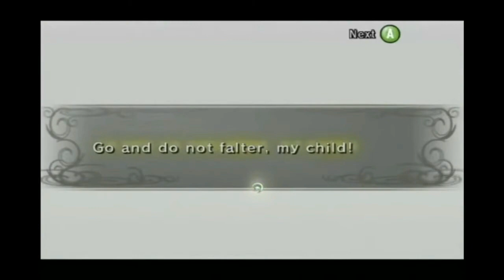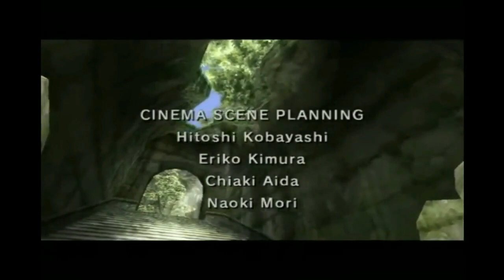The ST2K Archives: Ronmowers LPs - Part 12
LPs are from Feb 13, 2017 to Jul 28, 2017.  LPs include:

The rest of the Twilight Princess LP starting off with Part 21.
Mega Man 7: 7:19:37